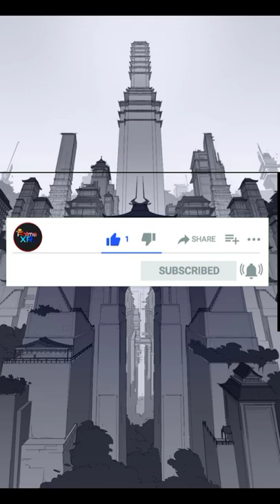Final Saga of One piece is here || 2022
Final Saga of One piece